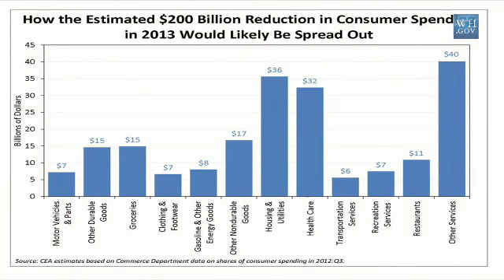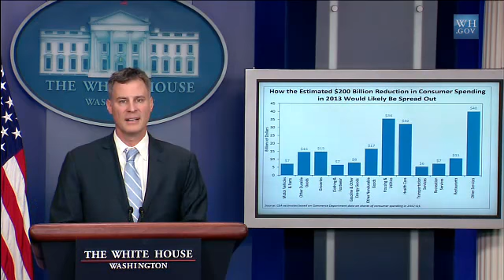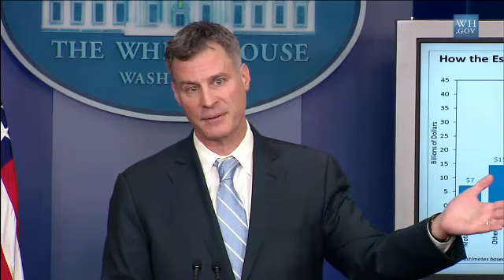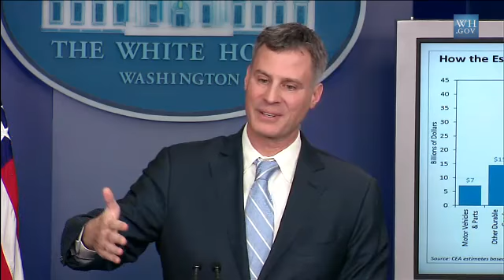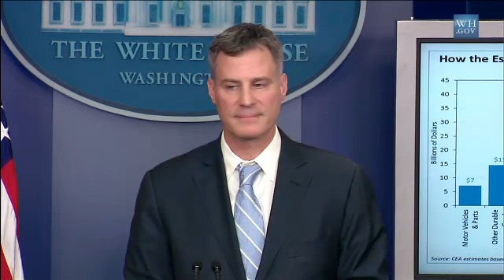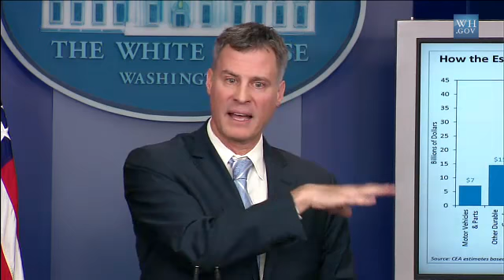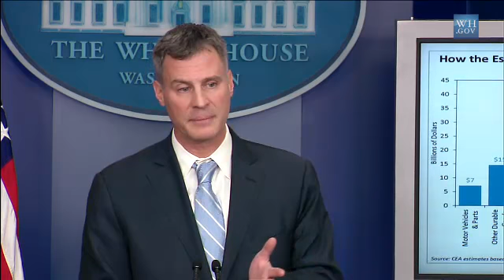11/26/12: White House Press Briefing